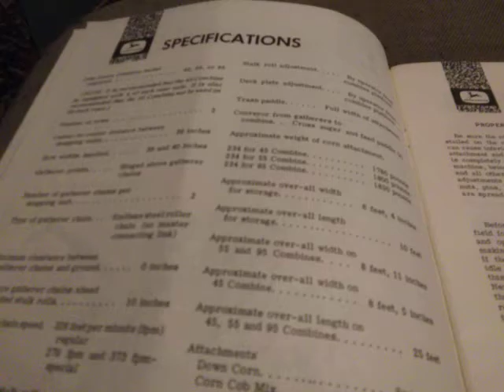Feeling very sick.